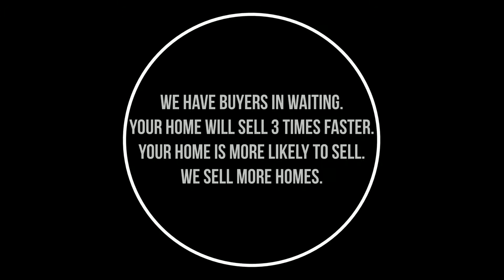wanda and erika